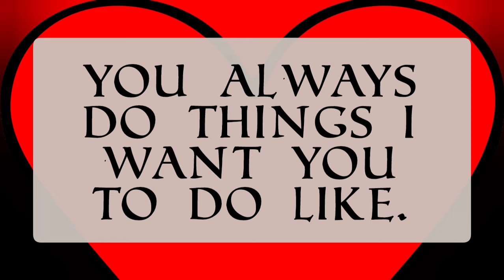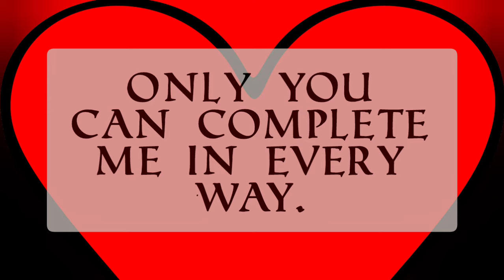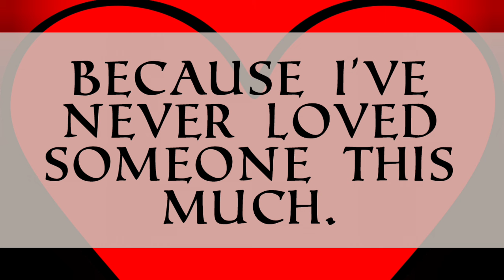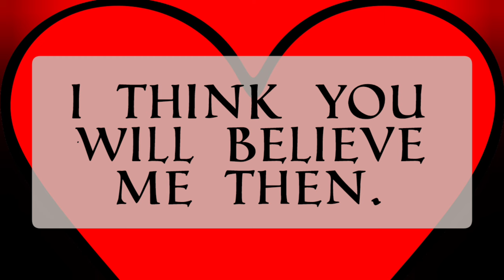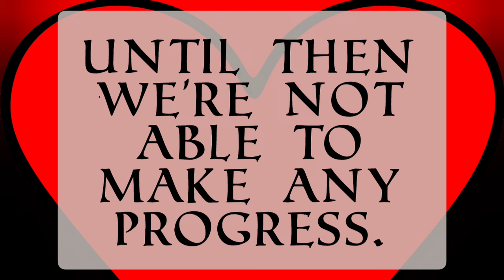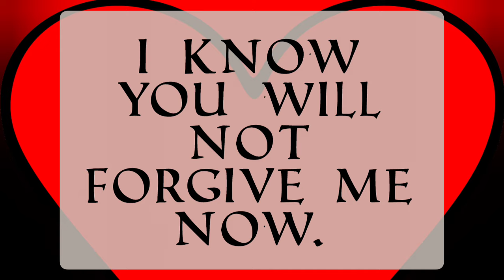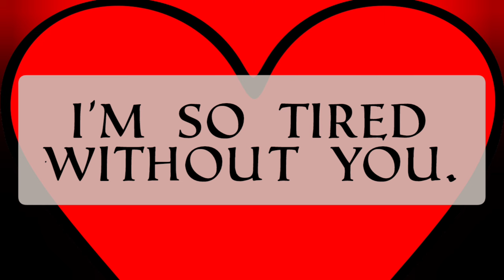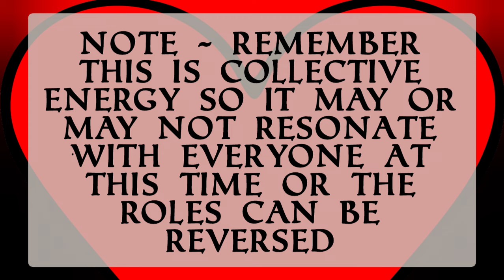Shadow Messages From Your Partner 🤐🫥